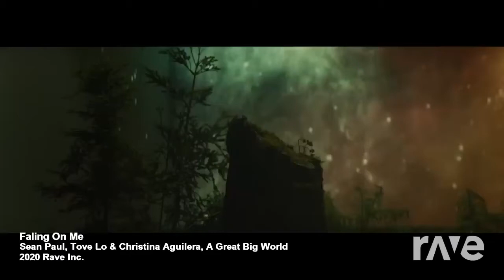Falling On Me - DJFlames73